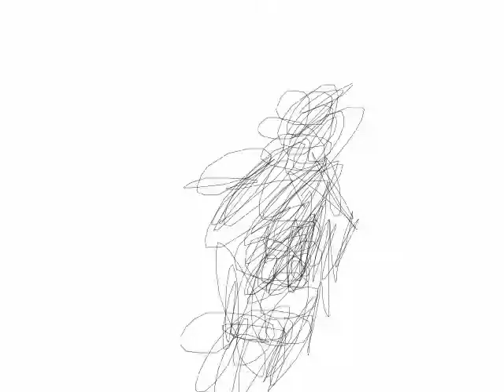Metamorphosis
Just a little something i made with Pencil a great 2d animation program, and it is free.